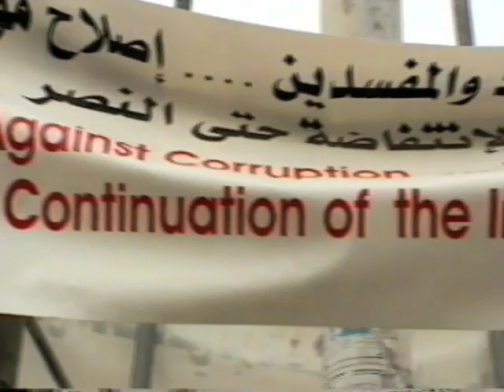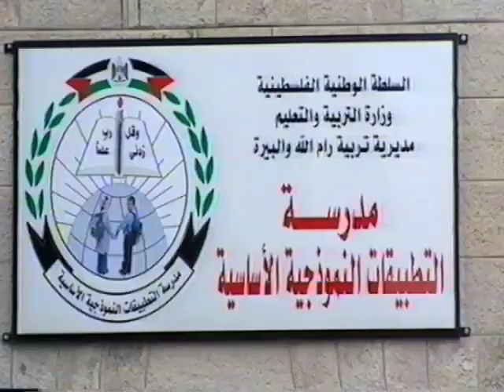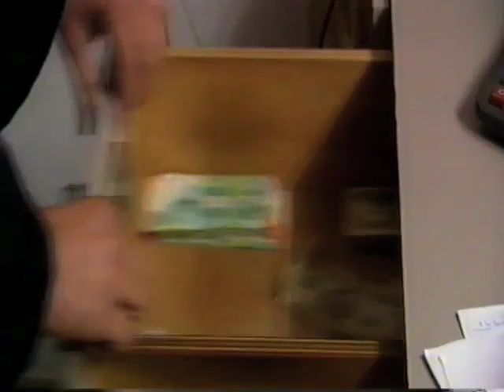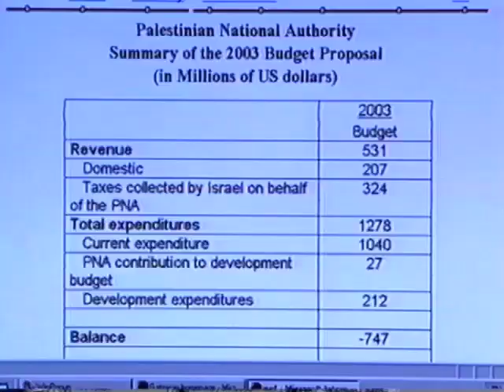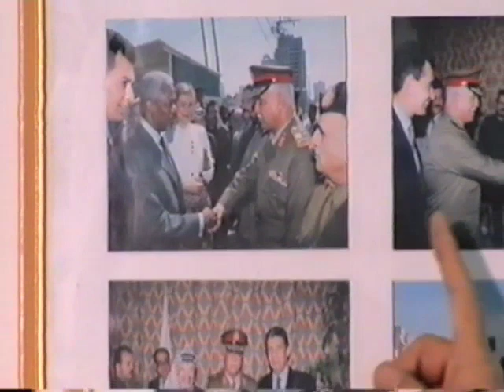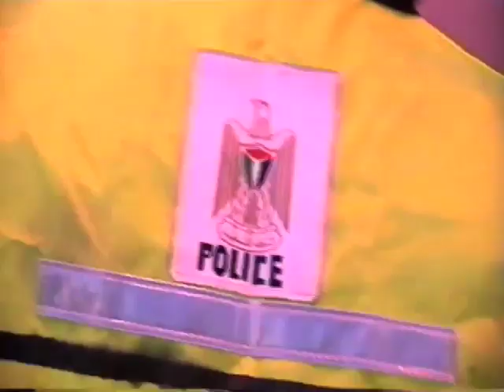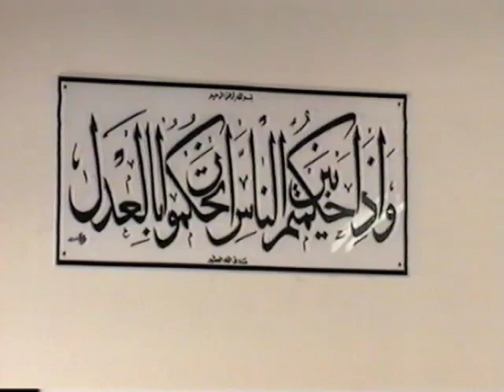24 Jan 2003 - BBC Newsnight - Palestinian Reforms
Date : 24 Jan 2003
Outlet : BBC Newsnight
Reporter : James Reynolds
Subject : Palestinian Reforms
Copyright BBC News